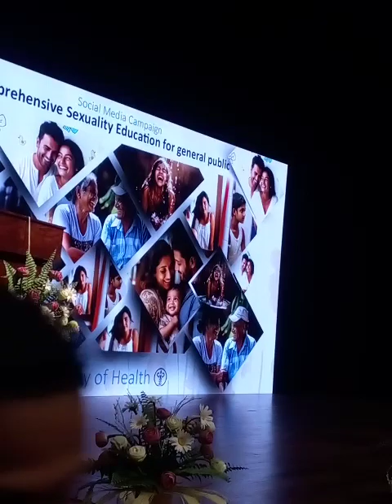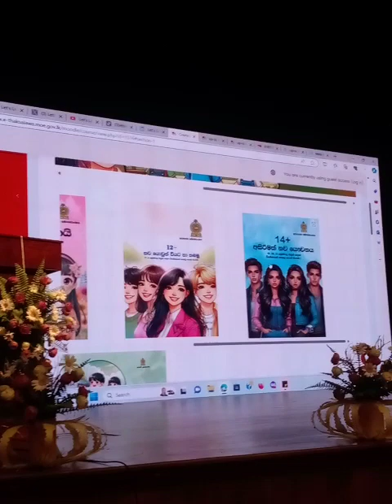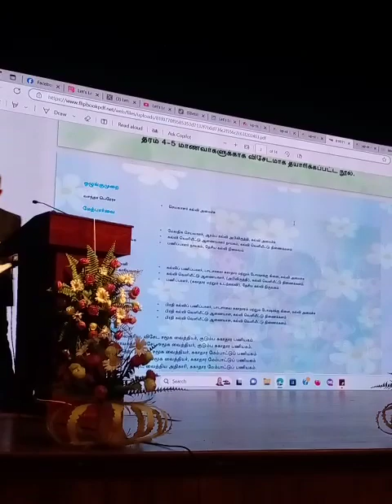ශ්‍රව්‍ය දුෂ්‍ය විවිධ සමාජ මාධ්‍ය ඔබ වෙත ගෙන එන ලිංගිකත්ව සමාජ මාධ්‍ය සත්කාර සටහන්